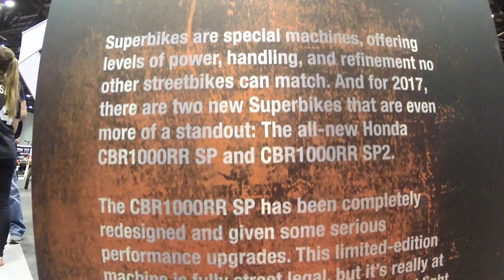2016 Honda CBR1000RR SP Motorcycle Walkaround AIMExpo 2016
2016 Honda CBR1000RR SP Motorcycle Walkaround AIMExpo 2016
TWO recommended products

for all the new content!

If you have a common question it is probably answered